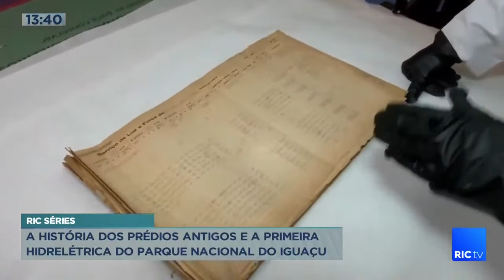A história dos prédios antigos e a primeira hidrelétrica do parque nacional do Iguaçu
E hoje na terceira reportagem da série "as cataratas como você nunca viu", nossa equipe da fronteira mostra a história e as curiosidades dos prédios e da primeira usina hidrelétrica dentro do parque nacional do Iguaçu.